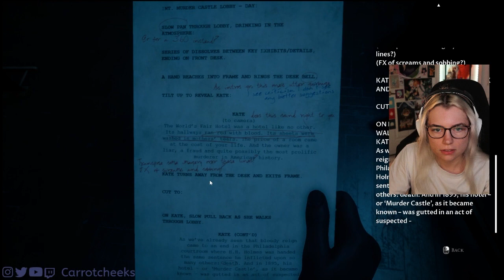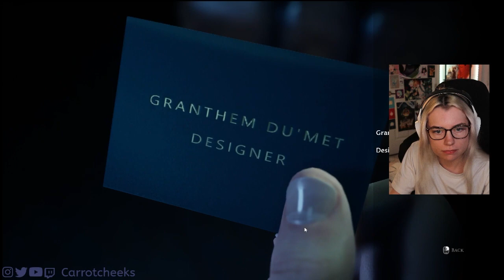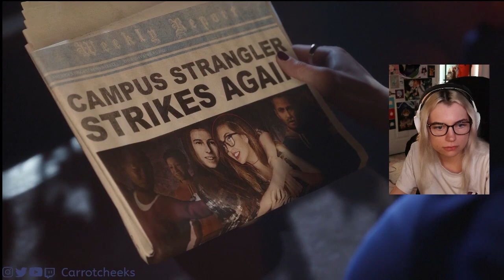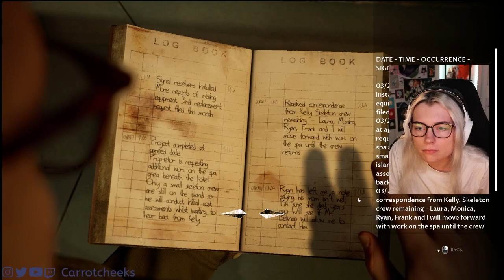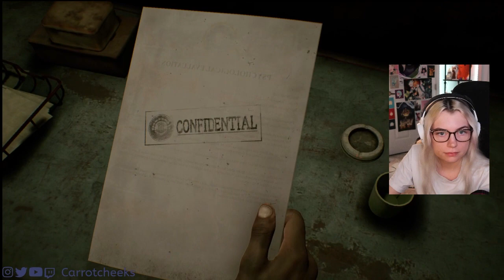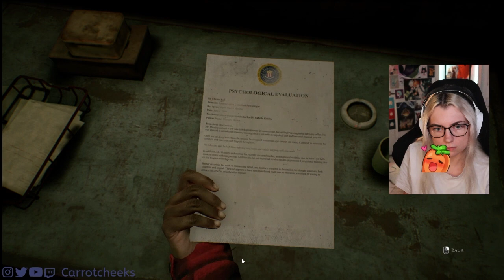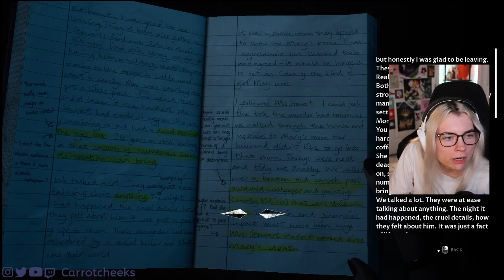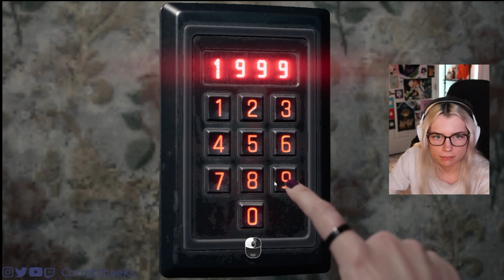THE GAME IS AGAINST ME! | The Dark Pictures Anthology: The Devil in Me (Part 3)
The Devil in Me is the latest game in the narrative horror series The Dark Pictures Anthology. It follows a group of filmmakers making a documentary about an infamous murder hotel, who soon find it may be more than just a tourist attraction.

gaming, cozy gamer, cozy gaming, playthrough, walkthrough, full game, cozy, chill, relaxed, long play, lets play, new game, indie game, best game